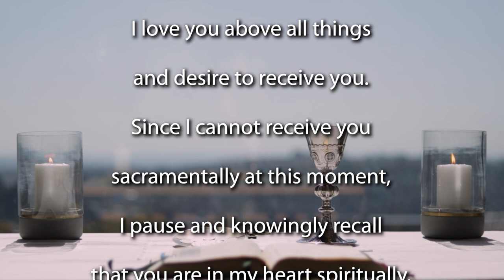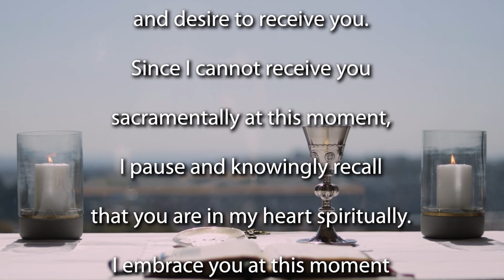Lent 3 2023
Join the Jesuit Institute South Africa and Fr Russell Pollitt SJ to celebrate the 3rd Sunday of Lent - year A.

       • Psalm 95:1-2,6-9
       • Second Reading Romans 5:1-2,5-8
       • Acclamation John 4:42